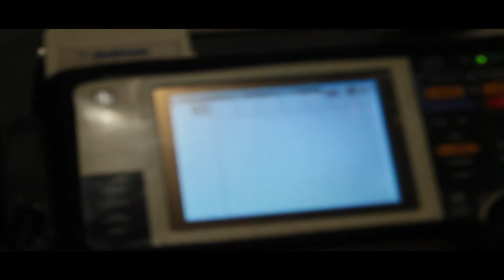fALL - Moley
MoleyFilms